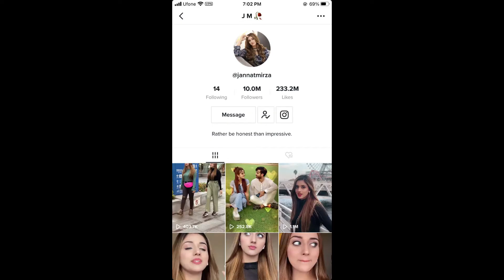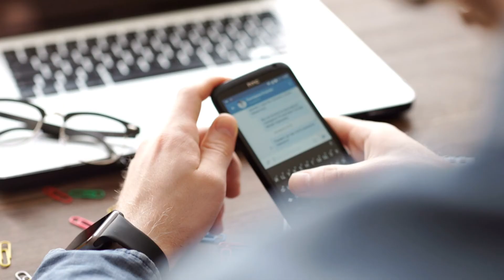Tiktok Ban in Pakistan Youtube VS tiktok DuckyBhai | Why tiktok banned Duckybhai Video PTA Banned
Reasons behind Ban of Tiktok in Pakistan?   Tiktok banned in Pakistan is done by PTA, Pakistan Tele Communication Authority banned tiktok, you can also say that PTA Banned Tiktok!
So we will move towards finding the reasons behind TikTok ban!
1- Vulgar Content on Tiktok
2- Alex Bhatthi Tiktok Videos are the major reasons behind tiktok ban in Pakistan
3-Adil Wife Drama, who made drama that Adil is dead, so mainay Memers made memes that "Tiktok nai rahay"
4- Girls Scandals and Photos are the reason behind tiktok ban in pakistan as well!
5- Jannat Mirza videos, who has complted 10.0M Fans on tiktok, Not confirmed but People are saying that it's because that jannat mirza rejected anyone's son from PTA.
6- Cancer content by many tiktok, is the real story behind tiktok ban in Pakistan.
I got this video motivation from @DuckyBhai @DuckyExtra  :)